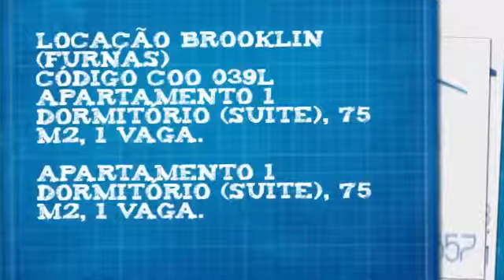LOCAÇÃO BROOKLIN (FURNAS) Código COO 039L Apartamento 1 dormitório (suite), 75 m2, 1 Vaga....